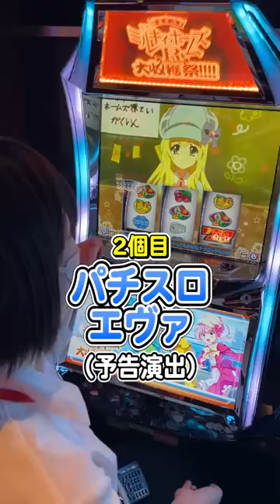パチスロ偏差値だけ80の女店員がパロディ演出てんこ盛りのヤバすぎる台をご紹介しますwww【BIGディッパー新橋】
新橋駅の烏森口から徒歩１分のパチンコ屋 BIGディッパー1号店！
都内最大級９９１台設置店の大型店舗！
パチ屋の店員にしか出来ない事などを配信していきます！

第7店舗目
2021年11月22日 新規グランドオープン
ビックディッパー門前仲町店